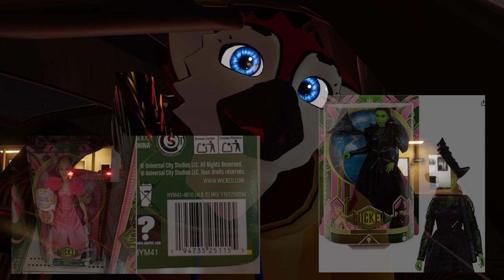Mattel Doll Toy Put What On That Package?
Mattel produced a wizard of Oz wicked toy line and did not check the package for a website they did not own